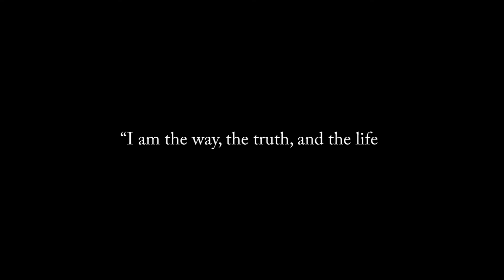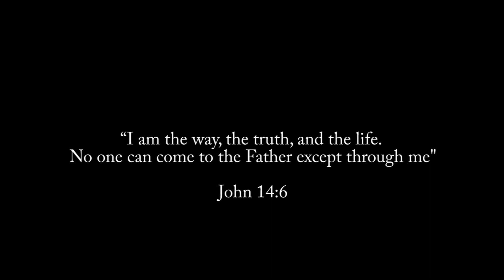Bible Meditation 1 Hour Victory Scriptures for MEN Relax Combat Spiritual Attacks Psalms Music YAH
Prepare yourself for Spiritual Combat with YAH's word -- Bible scripture. May these Bible verses on VICTORY give you strength and faith to resist the devil and he will FLEE. Also checkout our YouTUBE channel for Healing Bible Scriptures for over 2 hours. Sleep, relax, and mediate with Yah's WORD. Listen to scriptures from the book of Psalms, Proverbs, and much more. Peaceful Rain,  nature, and thunderstorm sounds help you fall asleep quickly.

Here are some of the Bible verses spoken in this video below:

"The righteous cry out, and YaHuWaH hears them; he delivers them from all their troubles. YaHuWaH is close to the brokenhearted; and saves those who are crushed in spirit. The righteous person may have many troubles, but YAH delivers him from them all; he protects all his bones, not one of them will be broken. Evil will slay the wicked; the foes of the righteous will be condemned. Yahuwah will rescue his servants; no one who takes refuge in him will be condemned." ~

Psalms 68:5

A father to the fatherless, a defender of widows,
is Yah in his set-apart dwelling.

Proverbs 17:6

Children's children are the crown of old men;
and the glory of children are their fathers.

Romans 5:1-2

Therefore, since we have been justified through faith,
we have peace with Yahuwah through our savior Yahuwshuwa,
through whom we have gained access by faith into this
grace in which we stand; and we rejoice in the hope of the glory of Yah

Acts 20:32

"Now I commit you to YaHuWaH and to the word of his grace,
which can build you up and give you an inheritance among
all those who are sanctified.”

As it is written; in Jeremiah; 17:14

"Heal me, O YaHuWaH and I will be healed; save me and I will be saved, for you are the one; I praise."

As it is written; in Psalms 107. 19 through 21

"Then they cried to Yahuwah in their trouble, and he saved them from their distress. He sent out his word and healed them; he rescued them from the grave. Let them give thanks to Yah for his unfailing love; and his wonderful deeds for mankind."

 Exodus 15:26; tells us that Yahuwah made a promise;

He said, “If you listen care fully.  to
Yahuwah your elohim; and do what is right in his eyes, if you pay attention to his commands; and keep all his decrees, I will not bring on you any of the diseases I brought on the Egyptians, for I am Yahuwah who heals you.”

Yahushua proclaims in John; 14-27

In Yahuwah you shall have delight; as it is written; in Psalms; 37; 3 through 5
Trust in Yahuwah and do good; so shalt thou dwell in
the land, and verily thou shalt be fed. Delight thyself
also in Yahuwah and he shall give thee the desires of
thine heart. Commit thy way unto Yahuwah and trust also in him; and he shall bring it to pass.

thus saith Yahuwah in Exodus; chapter 23; verse 25

"Worship Yah yourelohim, and his blessing will be on your food; and water. I will take away sickness from among you…"

"Come to me, all you who are weary; and burdened, and I will give you rest. Take my yoke upon you; and learn from me, for I am gentle; and humble in heart, and you will find rest; for your souls. For my yoke; is easy; and my burden; is light."

In the lord you have a redeemer; as it is written; in Psalms; 103; verses 2; through 4

"Praise the LORD O my soul, and forget not all his benefits; who forgives all your sins; and heals all your diseases, who redeems your life; from the pit; and crowns you with love; and compassion."

His Blessings abound in ‭‭2 Corinthians‬ ‭9:8‬ ‭NIV‬‬
“And God is able to bless you abundantly, so that in all things at all times, having all that you need, you will abound in every good work.”

The prophet Isaiah declares in chapter 40 verse 31
But those who wait on Yahuwah
Shall renew their strength;

As it is written in proverbs 24:16
A righteous man falls 7 times and rises again